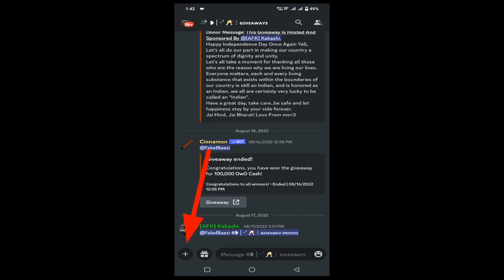Enjoy Laser Dash with a Golden Banana Skin!